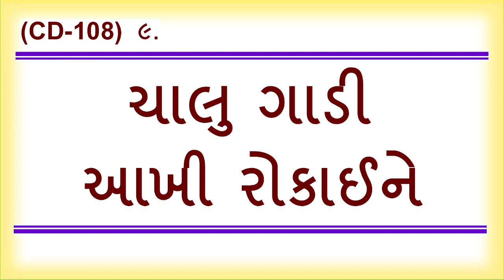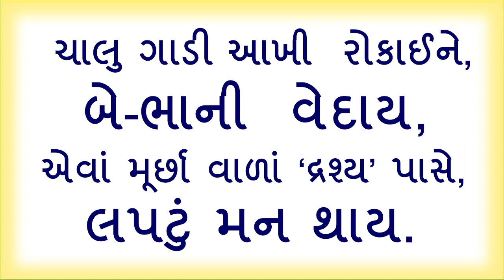|| Chalu Gadi Aakhi Rokaine Be-Bhani || JD CD-108-09 || Kaviraj Pad || Dadabhagwan ||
Jagruti Darshak Pad || Kaviraj Pad || Dadabhagwan || JD CD-108-09 || Chalu Gadi Aakhi Rokaine Be-Bhani